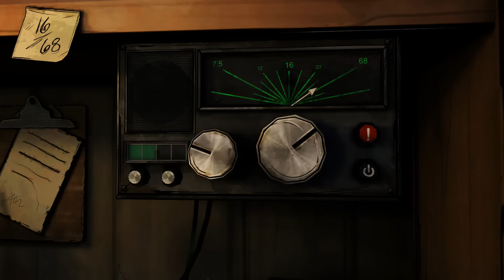The Walking Dead: Michonne - #01 - Zły sen